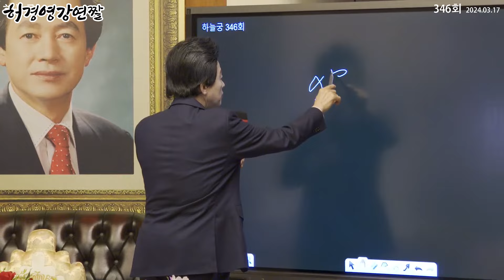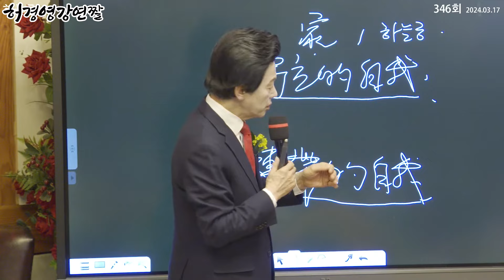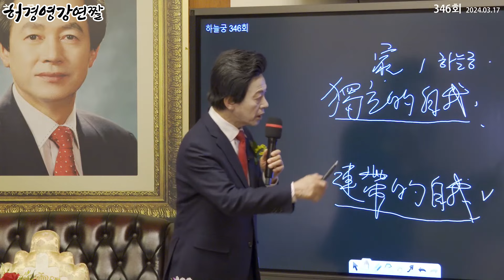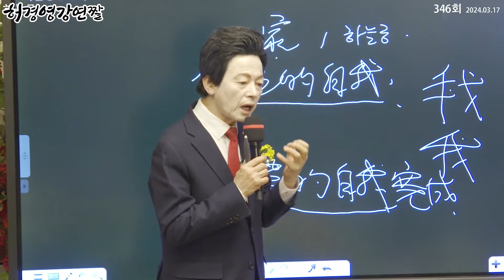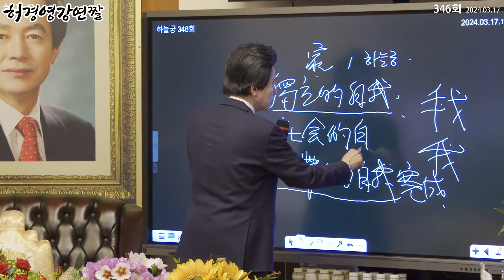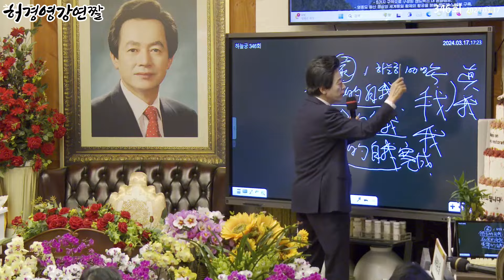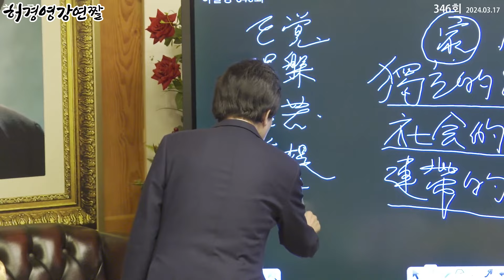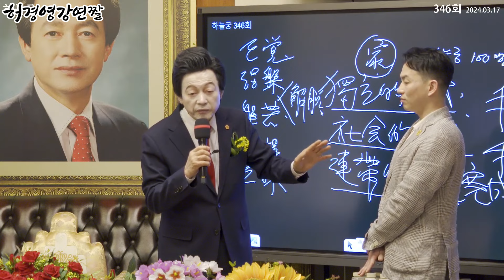1조의 경쟁률을 뚫고,또 여기까지 찾아 온 축복받은 자들! - 허경영 - ㅣ 하늘궁 346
■ 하늘궁 무료급식소 후원

■ 종합안내 대표번호(본좌섭리회) : 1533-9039
■ 축복/명패/대천사 상담 : 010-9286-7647
■ 허경영 강연 참가 안내 : 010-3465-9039
■ 헬로우 호텔 숙박 예약 : 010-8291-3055